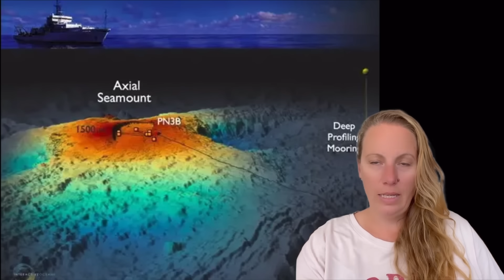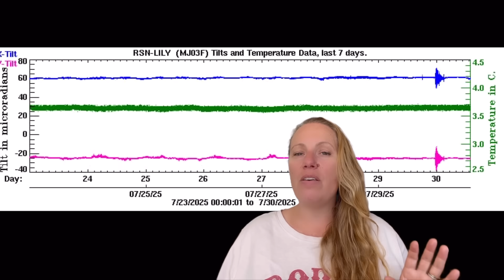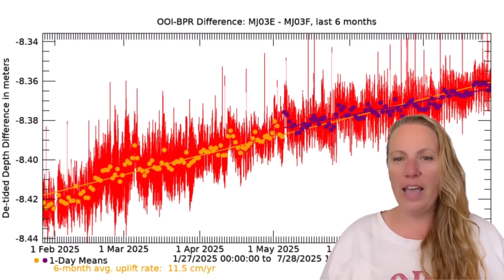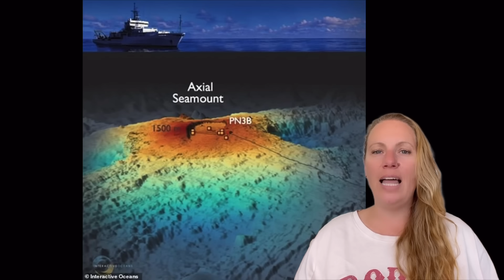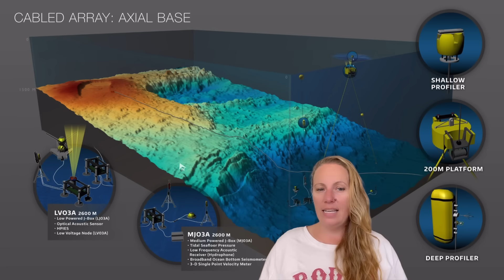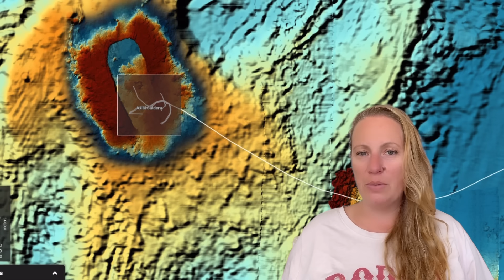MEGA UNDERWATER VOLCANO about to BLOW ! Underwater Giant Axial Seamount will surprise Everyone !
Underwater Mega volcano Set to Release Millions of Tons of Lava, Experts Warn !
Scientists Warn ! "'If this was a volcano in places where people lived, they would be evacuated"